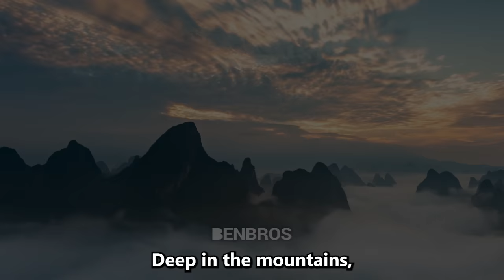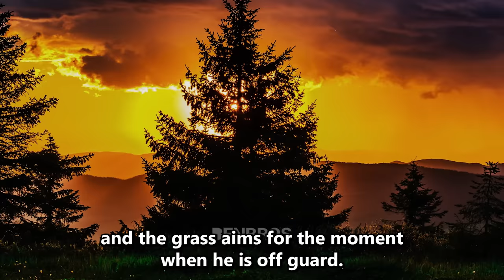Every Nature Documentary : "Legenders"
The title of this video is "Every Nature Documentary : "Legenders"".
This is a sequel to Every Nature Documentary.

► Music used
Kuku - The Mini Vandals featuring Mamadou Koita and Lasso
Djansa - The Mini Vandals featuring Mamadou Koita and Lasso
Burkinelectric - The Mini Vandals featuring Mamadou Koita and Lasso
Kobe Natoma - The Mini Vandals featuring Mamadou Koita and Lasso